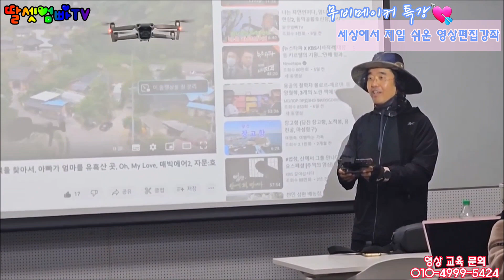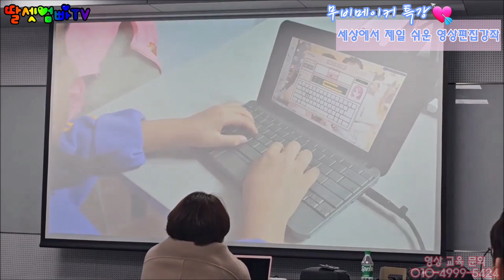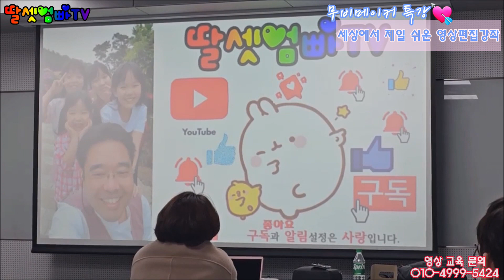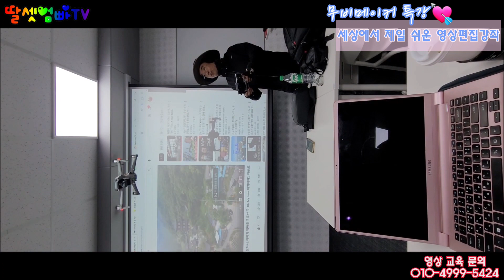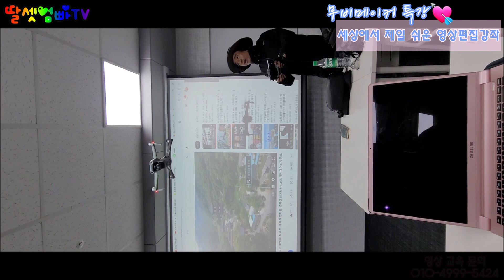한완희 강사, 세상에서 젤루 쉬운 무료 영상편집 프로그램, 무비메이커5, Movie Maker, 유튜브 강좌, 한국컨퍼런스센터, 서울 강남, 매빅에어2[딸셋엄빠TV: 행복마을학교]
서울 강남 서초동: 한국컨퍼런스센터
"세상에서 젤루 쉬운 무료 영상편집 프로그램"
- 무비메이커 -

딸셋엄빠TV 운영자
강사 딸셋아빠 한완희

기관명: 한국컨퍼런스센터
주소: 서울시 서초구 강남대로53길 8, B1~2F